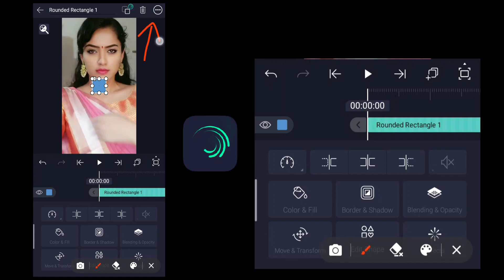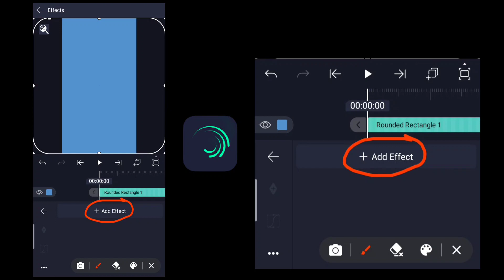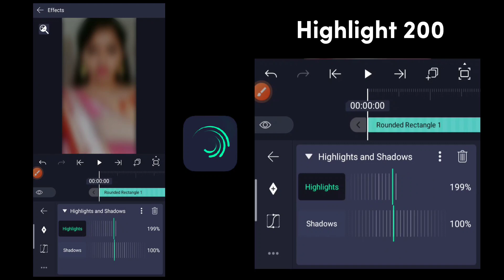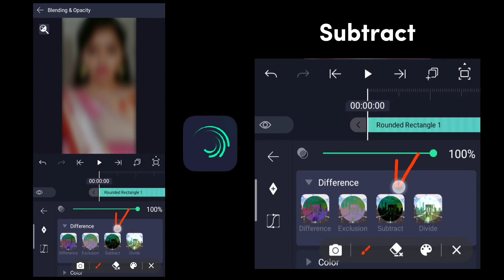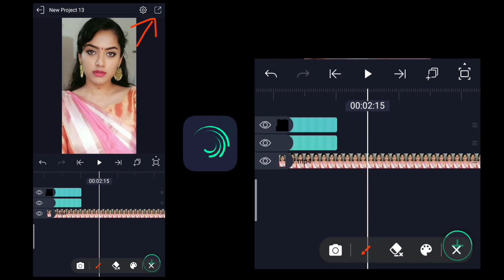Trending HDR CC Video Editing in Alight Motion | Reels Trending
Hello Friends:- Trending HDR CC Video Editing in Alight Motion || Alight Motion Video Editing | Reels Trending

Tag...

alight motion
xml video editing in alight motion
instagram reels trending Viral video editing
instagram reels trending video editing tutorial
reels alight motion tutorial
reels
abhishekpandit